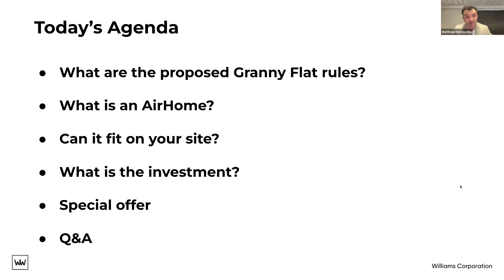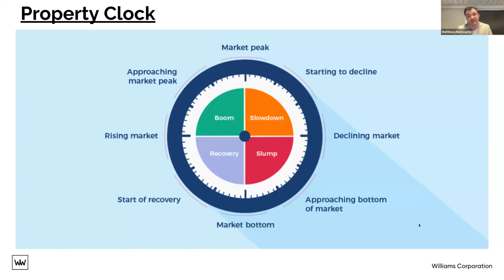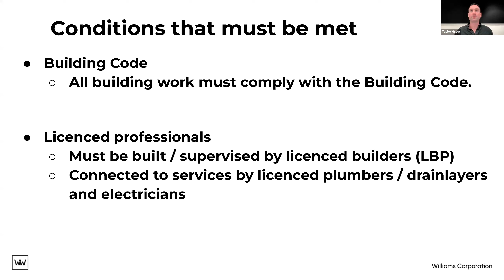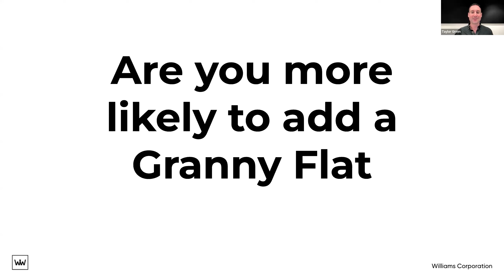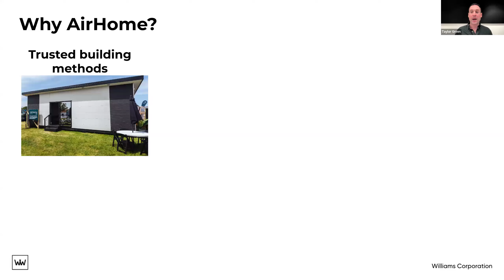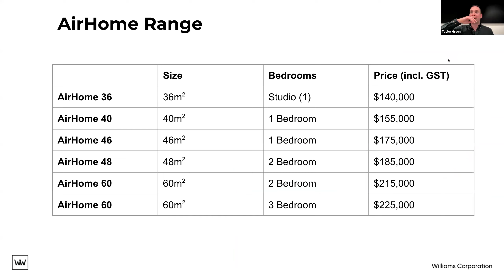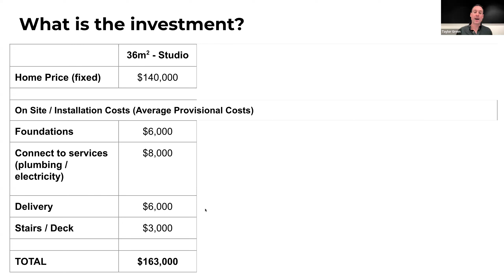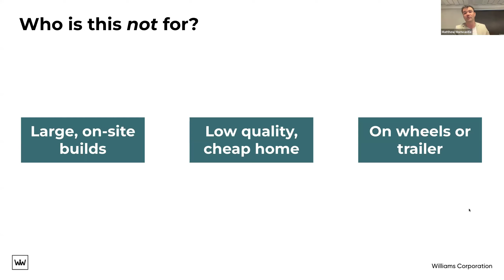AirHome Webinar – New Granny Flat rules explained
The government has recently announced a proposal to make it easier for Kiwis to build “granny flats” on their properties.

If the dwelling is under 60m2 it will not require building consent or resource consent.

The benefits of this new change:
– less cost
– less time
– consistent rules across NZ

– clarify the proposed new rules
- show how we work out if a Granny Flat can fit on your site
– give an example of total project costs